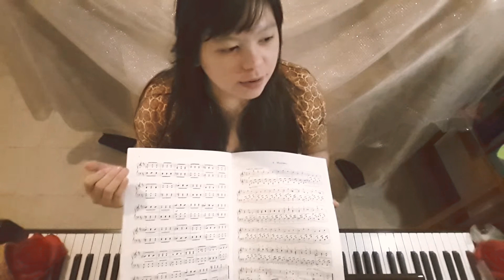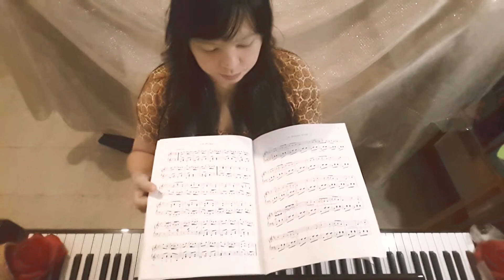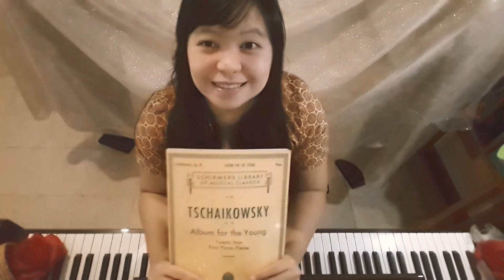Songs I Play - Tschaikowsky Op. 39. Album for the Young